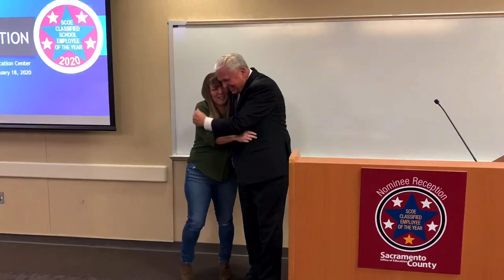SCOE 2020 Classified Employee of the Year: Cari Wernicke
At a February 18, 2020 reception, Sacramento County Superintendent of Schools David W. Gordon announced Cari Wernicke as the Sacramento County Office of Education (SCOE) 2020 Classified Employee of the Year.